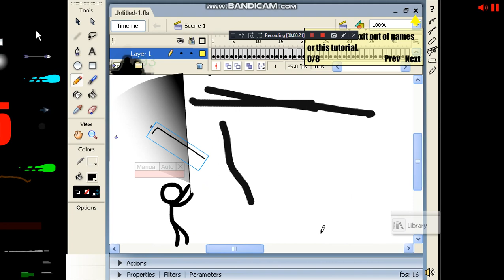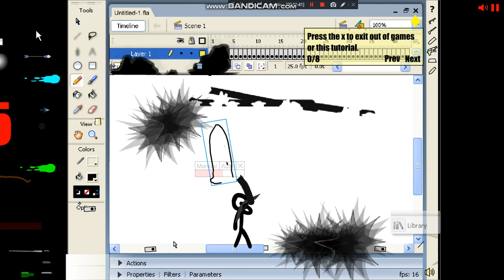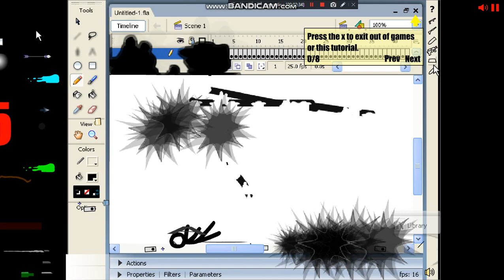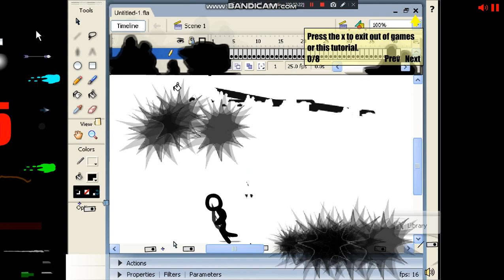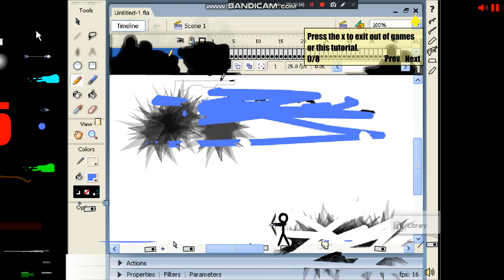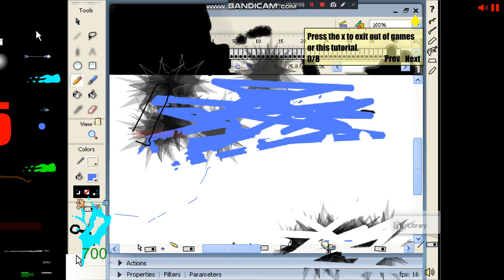Animator vs. Animation Game